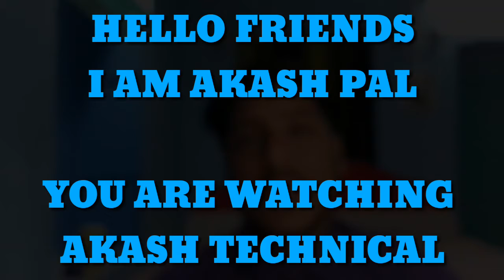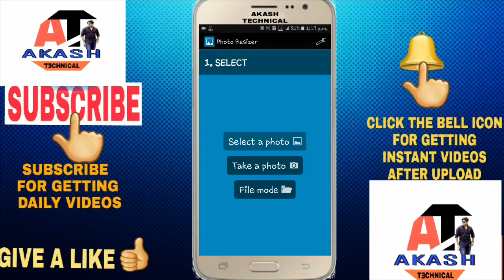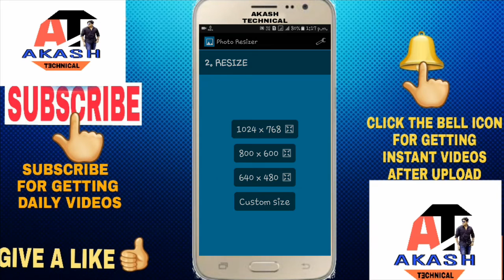PHOTO RESIZER বাংলা তে জেনে নিন। কি ভাবে ফটো র resolution কমাবেন ।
সবাই ক স্বাগত জানাই এই নতুন ভিডিও টা তে
আপনাদের মধ্যে অনেকেই সমস্যার মধ্যে পরেন যখন আপনাদের কাছে কম্পিউটার বা ল্যাপটপ থাকা সত্তে প্রিন্টার থাকেনা আর ফর্ম ফিল আপ করার জন্য বাইরে যেতে হয়। এখন  যেতে হবেনা এই অ্যাপ টা নবীয়ে নিন লিংক দিয়েছি আর যেমন ভাবে বলা আছে সেরোম ভাবেই ফটো র resolution  কম করুন।